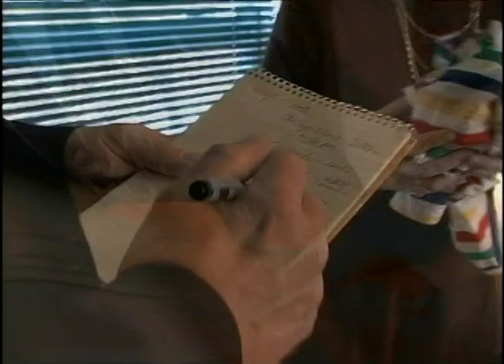Noreen Renier - What the Detectives are Saying